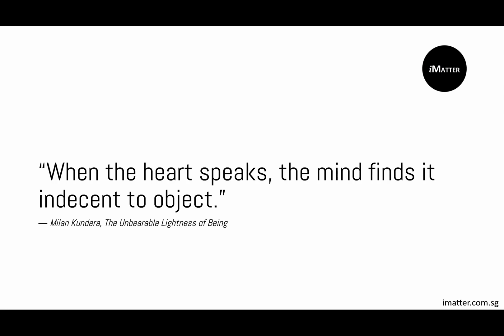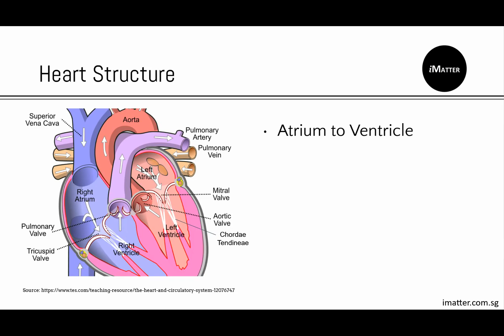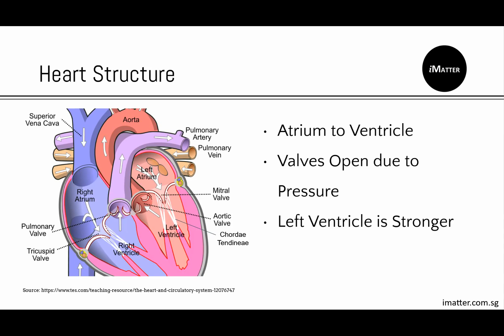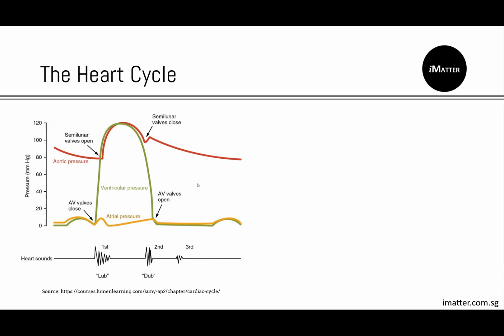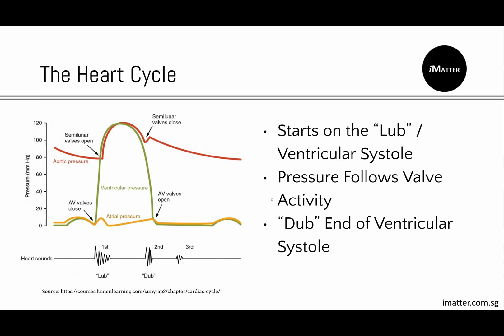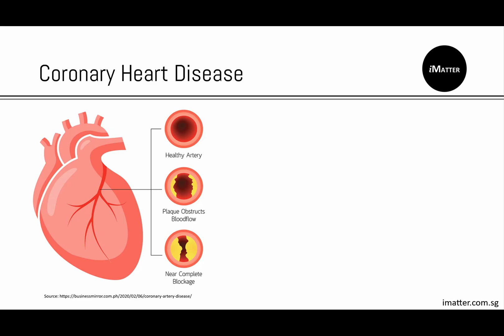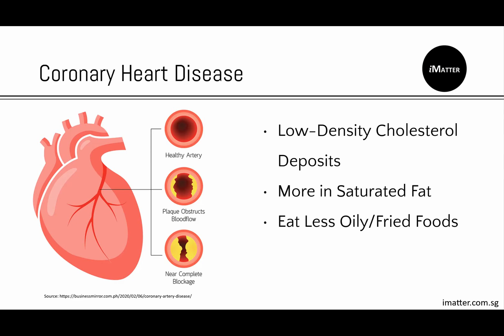GCE 'O' Levels Biology Revision: Cardiac (Heart) Cycle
This video provides a quick revision of the following topic critical to 'O' Levels Biology. Look out for the tips and tricks presented.

Cardiac Cycle